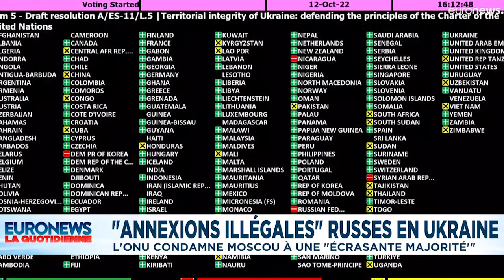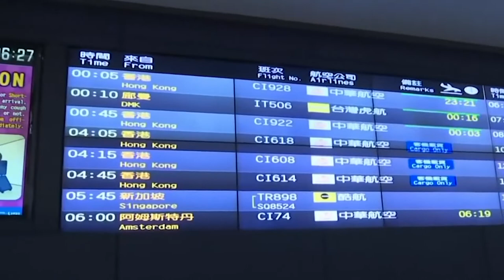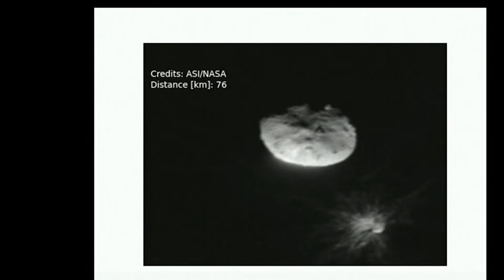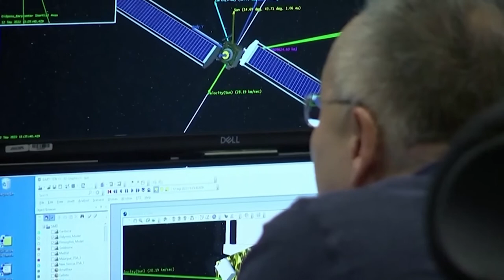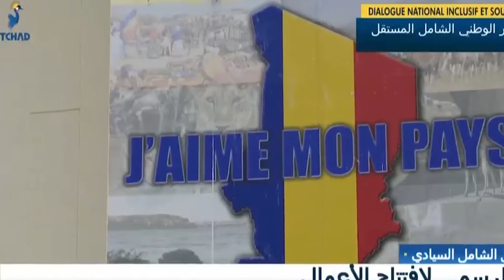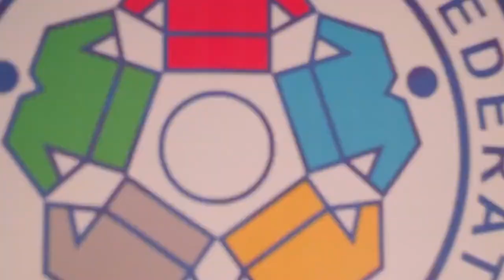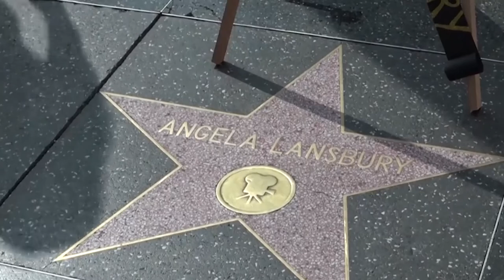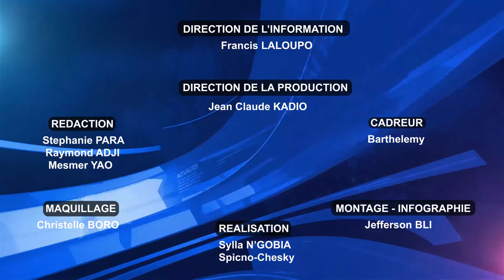JOURNAL DU 13 OCTOBRE 2022